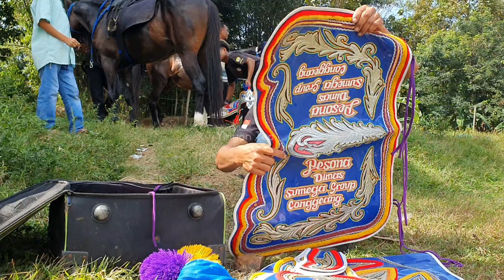Kuda renggong pulang manggung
Kuda renggong pulang manggung di conggeang di angkut menggunakan mobil truk,kuda renggong pesona,kuda renggong anjani,kuda renggong puspa sumega grup pulang manggung berasama sama naik mobil truk.

  Kuda renggong sumedang buahdua  merupakan kuda renggong yang mayoritas tingi besar kuda anjani merupakan kuda renggong yang berasal dari kecamatan conggeang,kuda renggong si raja geboy grup merupakan kuda renggong juara festival jawa barat di tahun 2016.

  Kuda renggong pulang manggung dari citeula ciaseum conggeang menuju dusun biuk desa babakan aseum kecamatan conggeang sumedang jawa barat indonesia,kuda renggong jawa barat,kuda renggong silat termahal menjadi predikat kepada kuda renggong si Raja,kuda renggong merupakan kesenian tradisional indonesia.

  Kuda renggong sumedang di ciftakan oleh aki sipan pada tahun 1910 di desa cikurubuk,atraksi kuda renggong merupakan suatu pertunjukan kuda silat dengan pawang nya di puncak acara kuda renggong.

  Kuda renggong sumedang buahdua 2021 pulang manggung di dusun pasir boyong desa banyuasih kecamatan tanjungkerta kabupaten sumedang,di video sebelum nya saya meliput kuda renggong reva pulang manggung dari batu gara dan kuda renggong si raja pulang manggung dari bandung..

   Saksikan video kuda renggong pulang manggung naik mobil truk dari citeula karang layung conggeang menuju dusun biuk desa babakan asem sumedang,video kuda renggong sumega grup pulang pentas dari citeula karang layung perjalanan kuda renggong anjani dan colega pulang pentas jalan nya sangat indah,berbeda dengan perjalanan kuda renggong si raja pulang manggung yg jalan nya berkelok kelok dan naik turun,sehinga harus di trunkan dari mobil.

  Jimat,bermas,naga jaya,ocim grup,linga, merupakan nama seekor kuda dari buahdua sumedang ,kuda jimat merupakan kuda renggong sang juara festival kabupaten.

  Saksikan video perjalanan kuda renggong si pesona,anjani dan puspa pulang manggung dari dusun citeula desa karang layung conggeang,like comen subcribe and share mudah mudahan video nya menghibur dan bermanfaat bagi kita semua terimaksih.